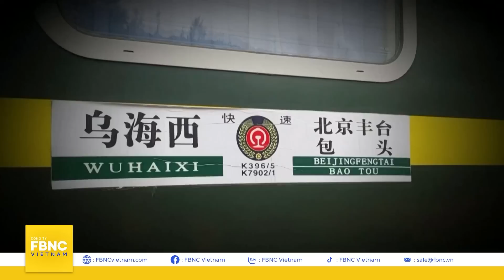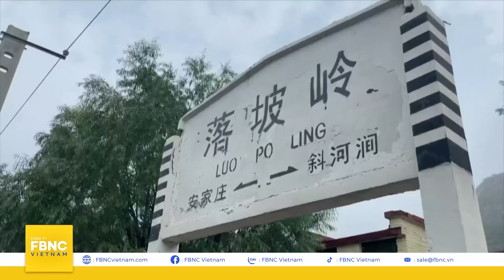105 giờ giải cứu nghẹt thở tại thảm họa mưa lũ ở Bắc Kinh | Góc nhìn quốc tế | FBNC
105 giờ giải cứu nghẹt thở tại thảm họa mưa lũ ở Bắc Kinh | Góc nhìn quốc tế
Giữa các trận mưa lớn chưa từng thấy ở Bắc Kinh, đài CCTV ghi nhận, lực lượng cứu hộ và công nhân đã quyết tâm thực hiện nhiệm vụ giải cứu nghẹt thở kéo dài 105 giờ ở một nhà ga khu vực ngoại thành thủ đô Trung Quốc. 1.000 hành khách đã được cứu sống như thế nào, sau hơn 4 ngày bước trên lằn ranh sinh tử?
Chuyển cảnh Và khi thảm kịch mưa lũ dần đi qua, nỗi đau vẫn ở lại. Hơn 30 người thiệt mạng. Đồng thời giới chức cảnh báo về nguy cơ bùng phát dịch bệnh, ảnh hưởng của mất mùa kéo theo lo ngại về an ninh lương thực.

FBNC
ĐỒNG TIỀN THÔNG MINH - CUỘC SỐNG THÔNG MINH